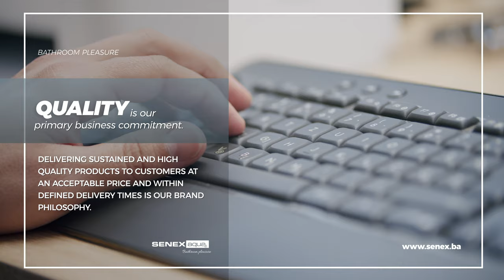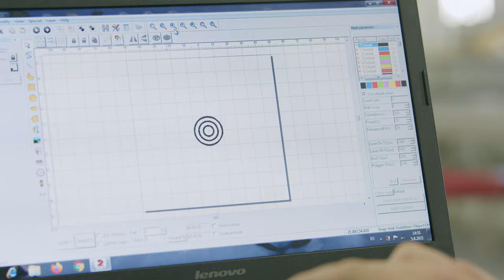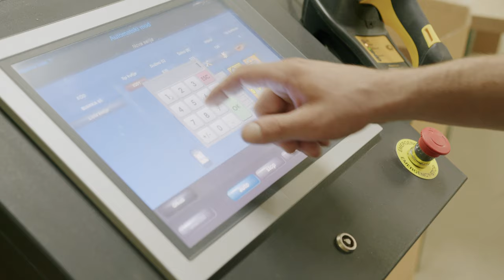SENEX bathroom furniture corporate movie 4K English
Meet our team and get glimpse of our factory in this corporate video.
Senex bathroom furniture factory.